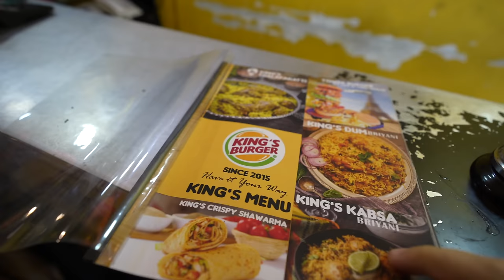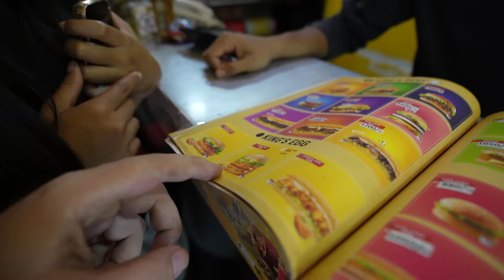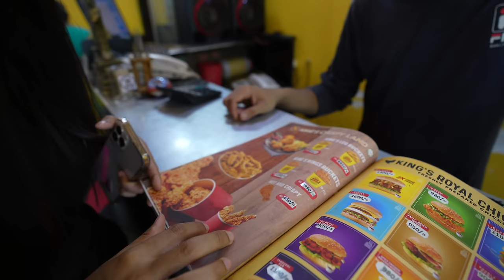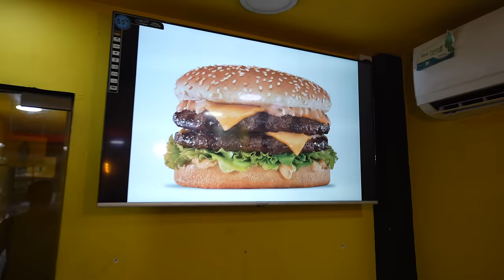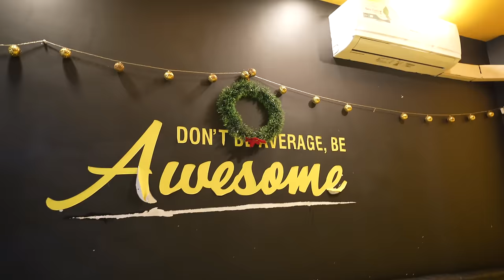This is what you get for $18 per night in Trincomalee Sri Lanka 🇱🇰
See extra videos

IMPORTANT LINKS
😍 Sai's Youtube Channel  @ItsMeSai

In today's video, we take the tuk-tuk from Anuradhapura to Trincomalee where we booked an $18 per night beachfront hotel at Uppuveli beach. Once we had checked in we went for a swim before trying the local burgers at Kings burger.

05:16 French Garden Pragash Guest House Trincomalee
10:15 Uppuveli beach
12:50 Kings Burger Trincomalee

○ My camera
○ Vlogging lens
○ SD card
○ Vlogging tripod